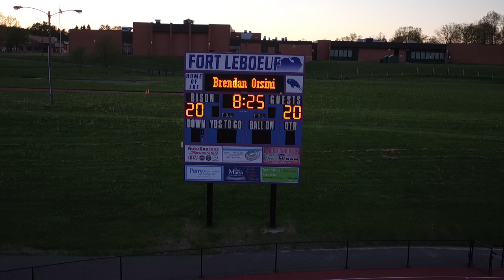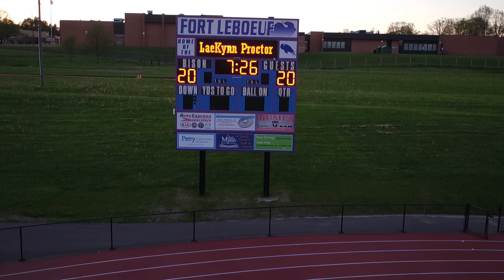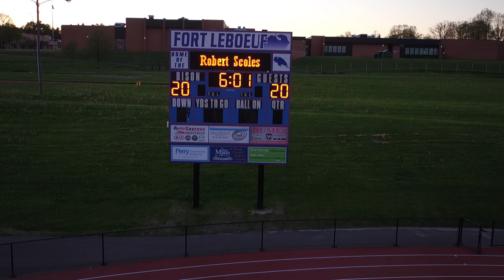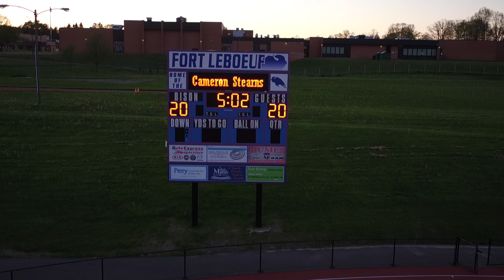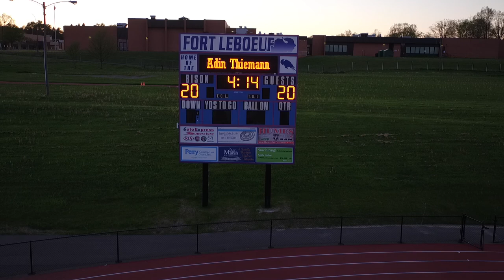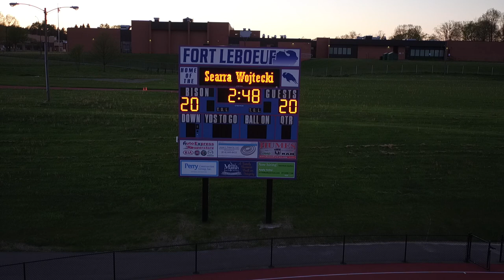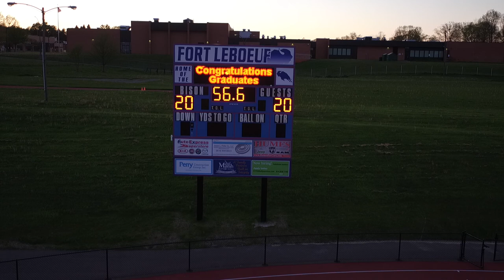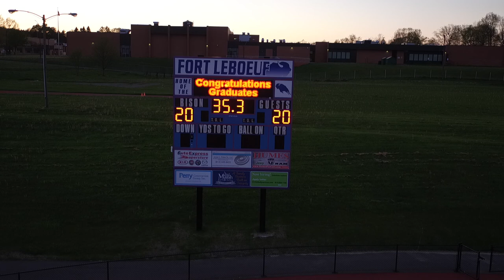FORT LEBOEUF VIDEO SCOREBOARD SHOW HONORING THE CLASS OF 2020- PART 2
Farrell roofing was so honored to be able to be a part of this event and extend our well wishes and show our support to the class of 2020 through a drone flight filming of their HS tribute